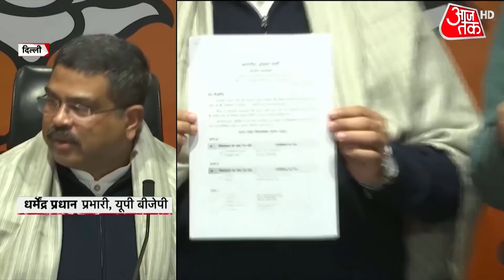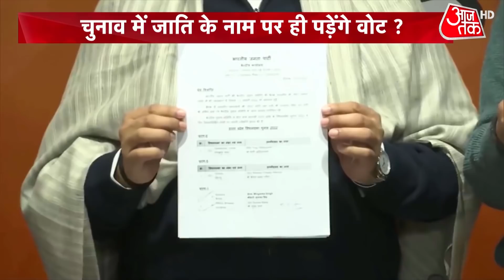UP Election 2022: BJP UP Candidate List के 107 नाम में से 44- OBC और 19- SC | Latest News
UP Election 2022: All the political parties have announced their candidate lists for the UP assembly election. BJP has released its candidate list on Saturday. Earlier, Samajwadi Party and BSP have also released their candidate lists. But the main thing which is noticeable in these candidate lists is the caste of the candidates. Watch this report.